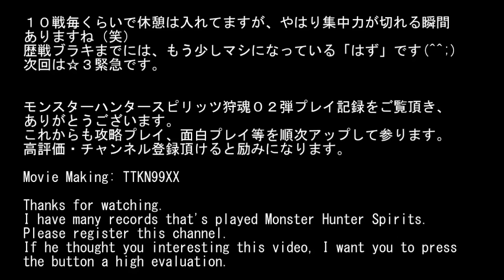モンスターハンタースピリッツ狩魂02弾 狂竜と雷爆：☆６ 千刃竜歴戦のセルレギオス（狩力170）討伐＆トモ化、片手剣にも慣れたけど…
狩魂０２弾「狂竜と雷爆」、
他のプレイ動画は↓こちらから…

モンスターハンタースピリッツ狩魂０２弾　狂竜と雷爆
（Monster Hunter Spirits karitamasi ver01）

☆６　千刃竜歴戦のセルレギオス（狩力１７０）討伐＆トモ化、

片手剣にもだいぶ慣れたけど、

入力時間半分はまだ厳しい(^^;)